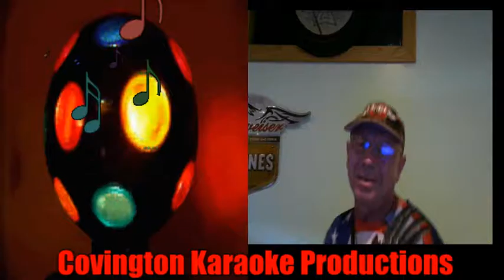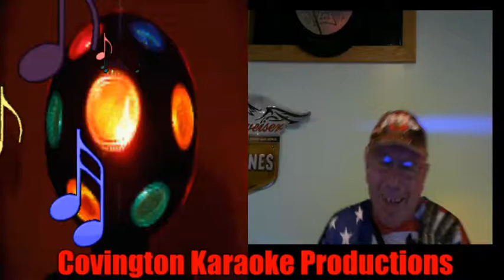Tim Wedding Bells